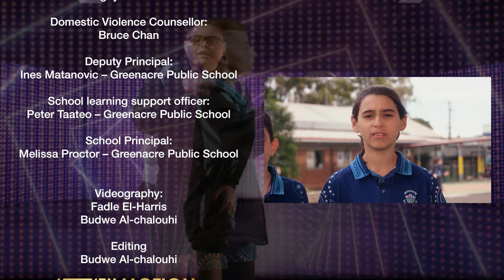Take A Stand & Raise Our Voice - Greenacre Public School (RESPECT PROGRAM) 2023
Facilitators at Greenacre Public School 2023: David Miller and Van Nguyen.